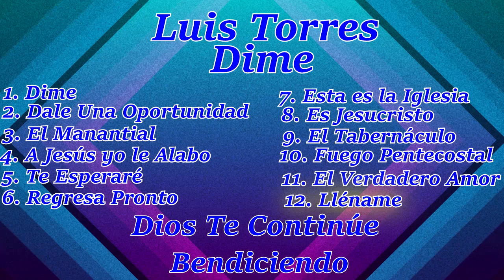Luis Torres --- Dime --- Album Completo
Album: Dime
Artista: Luis Torres
Ipuc
Alabanzas Cristianas